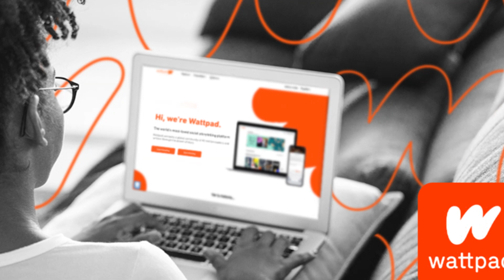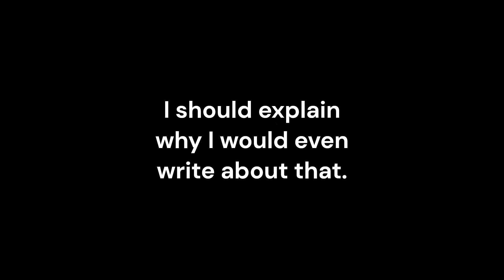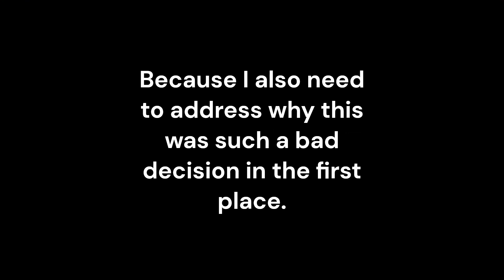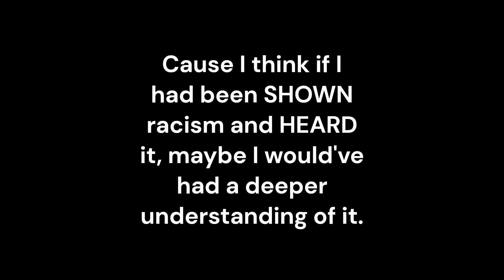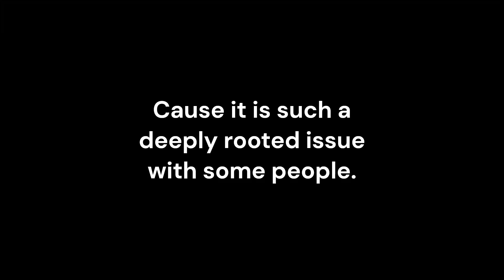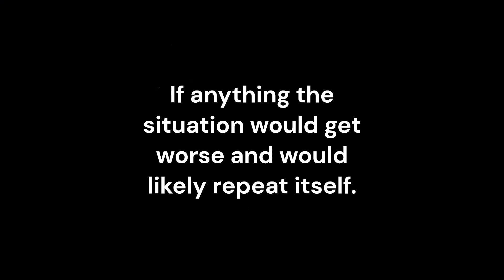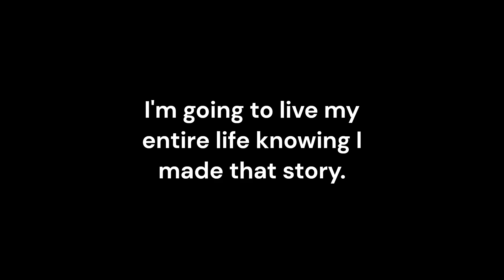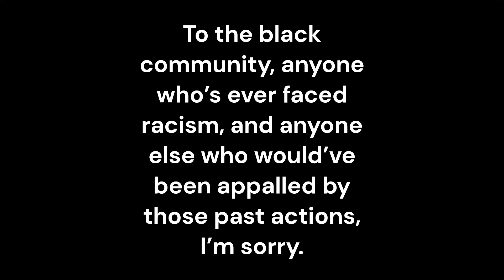Regina Toppings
this is an apology video.